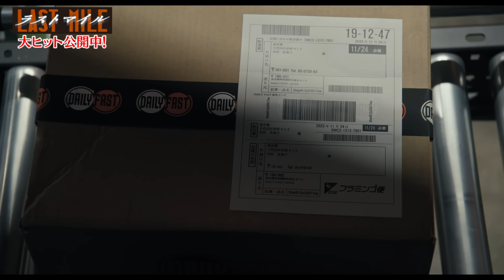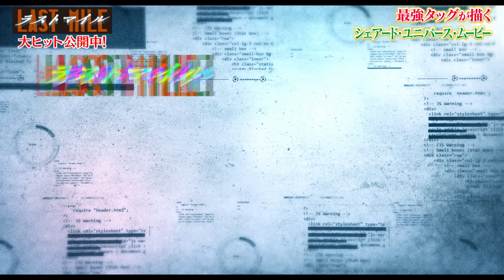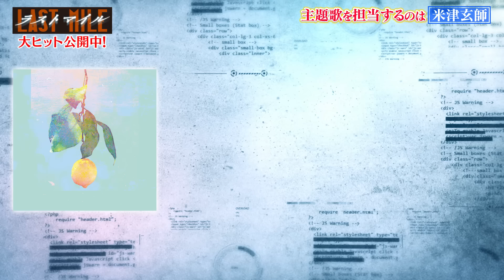映画『ラストマイル』アンナチュラル・MIU404と繋がる最強チーム大集結SP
超貴重なメイキング映像や撮影の舞台裏を大公開！！
主演・満島ひかりと岡田将生が語る、キャラクターの魅力＆14年ぶりの共演の感想とはー
“最強”キャストが映画『ラストマイル』を語り尽くす！

【ストーリー】
ある日、届いた荷物は爆弾だった――
日本中を震撼させる4日間。

11月、流通業界最大のイベントのひとつ“ブラックフライデー”の前夜、
世界規模のショッピングサイトから配送された段ボール箱が爆発する事件が発生。
やがてそれは日本中を恐怖に陥れる謎の連続爆破事件へと発展していく—―。
巨大物流倉庫のセンター長に着任したばかりの舟渡エレナ(満島ひかり）は、
チームマネージャーの梨本孔(岡田将生）と共に、未曾有の事態の収拾にあたる。

誰が、何のために爆弾を仕掛けたのか？
残りの爆弾は幾つで、今どこにあるのか？

決して止めることのできない現代社会の生命線 ―
世界に張り巡らされたこの血管を止めずに、
いかにして、連続爆破を止めることができるのか？

それぞれの謎が解き明かされるとき、
この世界の隠された真の姿が浮かび上がる。

出演：満島ひかり　岡田将生
　　　ディーン・フジオカ ／ 大倉孝二  酒向芳  宇野祥平  安藤玉恵  丸山智己
　　　火野正平　阿部サダヲ
「アンナチュラル」:石原さとみ ／ 井浦新　窪田正孝　市川実日子　竜星涼　飯尾和樹(ずん) ／薬師丸ひろ子　松重豊
「MIU404」：綾野剛　星野源 ／ 橋本じゅん　前田旺志郎 ／ 麻生久美子
監督：塚原あゆ子（映画『わたしの幸せな結婚』／TVドラマ「下剋上球児」「MIU404」「アンナチュラル」）
脚本：野木亜紀子（映画『罪の声』『図書館戦争』シリーズ／TVドラマ「逃げるは恥だが役に立つ」「MIU404」「アンナチュラル」）
主題歌：米津玄師「がらくた」
制作プロダクション：TBSスパークル
配給：東宝
公開日：8月23日(金)

©︎2024 映画『ラストマイル』製作委員会